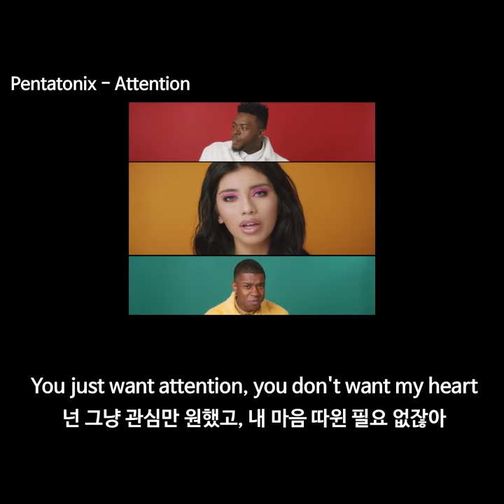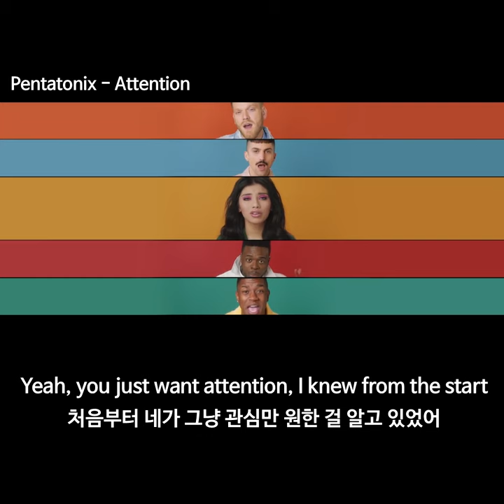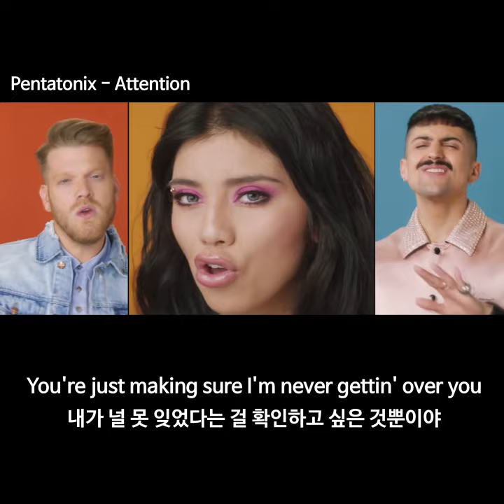(한글자막) Pentatonix 'Attention' MV